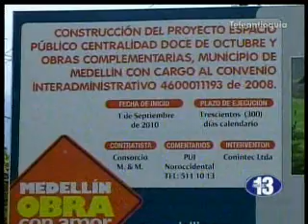En la comuna 6 de Medellín se construyen dos nuevos referentes